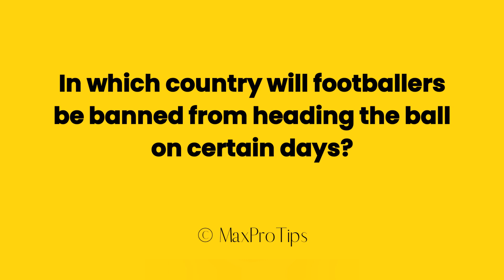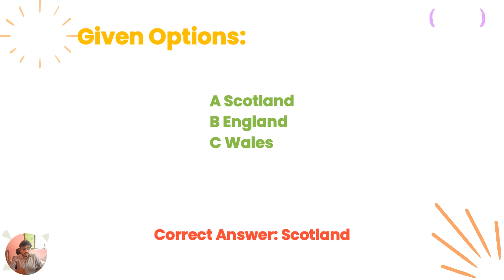In which country will footballers be banned from heading the ball on certain days?